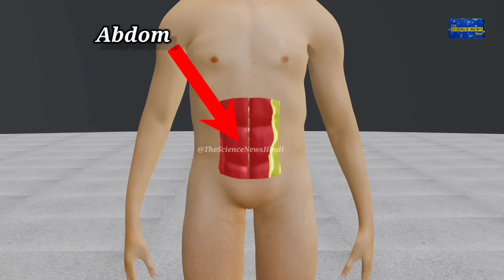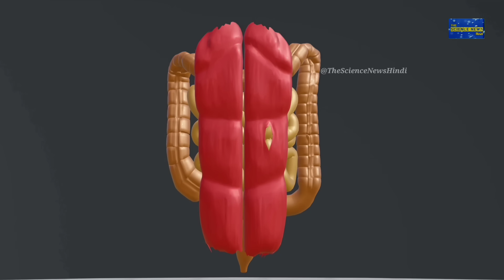हर्निया की बीमारी क्या है? | What is Hernia disease? | 3D Animation | By The SCIENCE news 🔥🔥🔥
Hello Friends...
स्वागत है आपका The SCIENCE news में। आज की इस वीडियो में मैंने "इंटरनेट कैसे काम करता है?" इसके बारे में बताया है। कम समय में मैंने आपको सही जानकारी देने की कोशिश की है इसलिए इस वीडियो को पूरा देखें।

वीडियो अच्छा लगे तो Please इसे LIKE कर दे और इस वीडियो से रिलेटेड अपने सुझाव के लिए हमें COMMENT करके बताएं। इस विडियो को SHERE करे ताकि और भी लोग इसके बारे में जान सके और हमारे चैनल को SUBSCRIBE कर ले ताकि आगे भी मैं आपके लिए इससे भी अच्छी वीडियो ला सकू. धन्यवाद।

3D Animation Videos

THE SCIENCE NEWS
The Science News
the science news